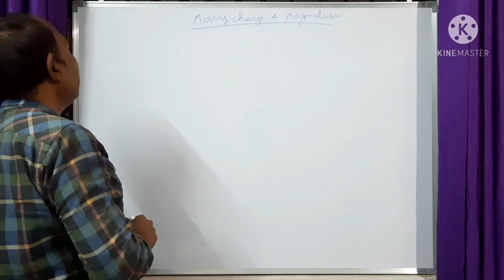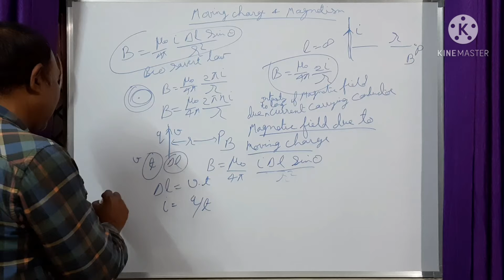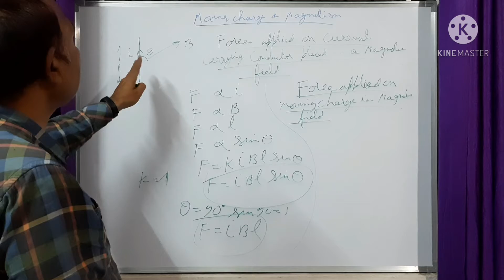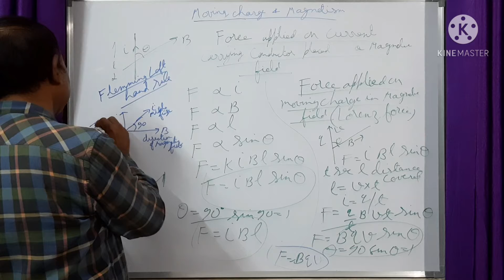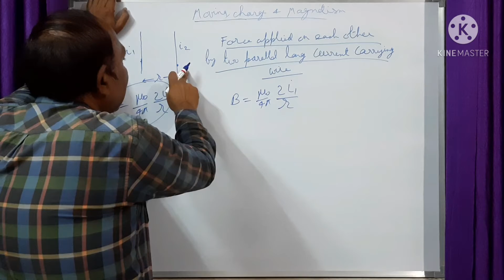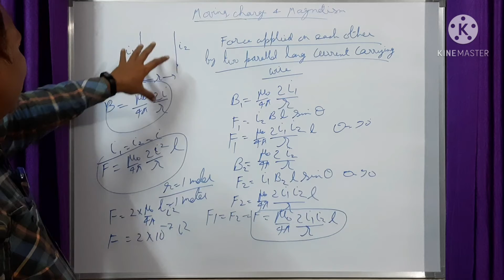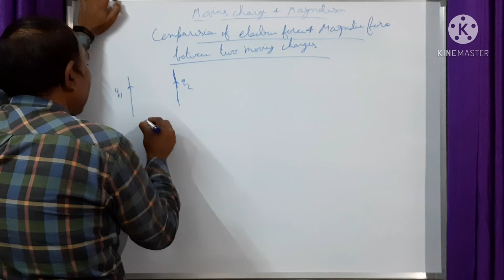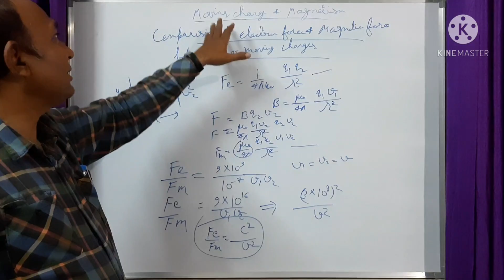moving charge & magnetism part 2